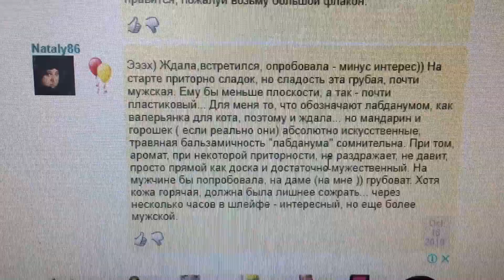ОБЗОР ЖЕНСКОГО АРОМАТА CALVIN KLEIN ETERNITY FLAME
Обзор аромата для женщин Eternity Flame от Calvin Klein.

Аромат - 10 из 10.
Шлейф - 10 из 10.
Стойкость - 8 из 10.
Комплиментарность - 10 из 10.

10SCENTS

Обзор аромата Lanvin Modern Princess Обзор аромата Intense Tiare от Montale CHANEL N°5 Королева ароматов Мои любимые парфюмерные ноты